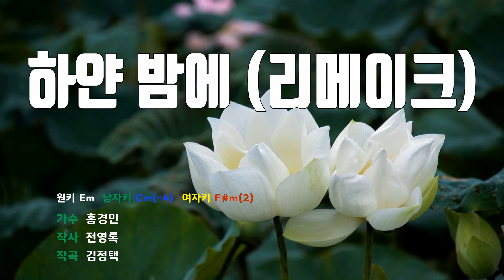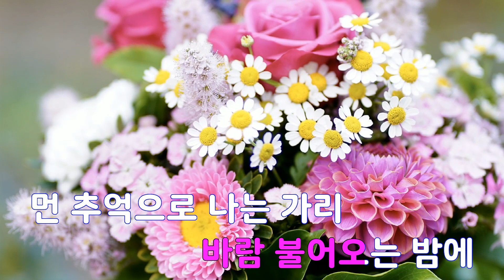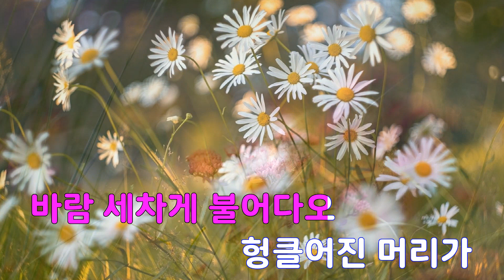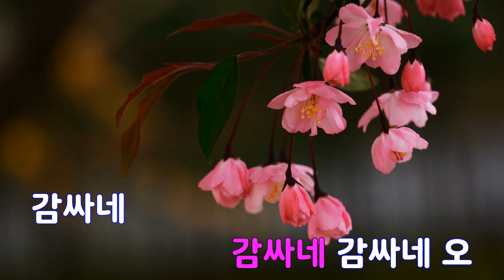[은성 반주기] 하얀밤에(리메이크) - 홍경민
하얀밤에(리메이크) - 홍경민
작사 ː 전영록, 작곡 ː 김정택